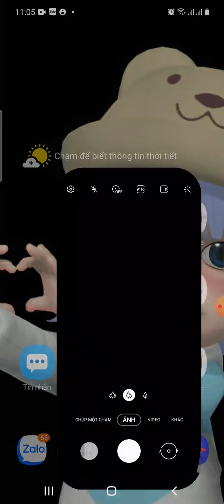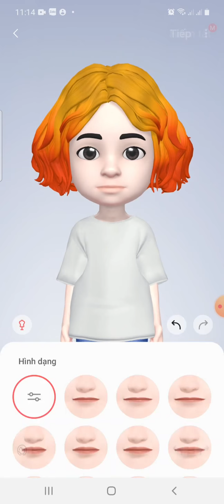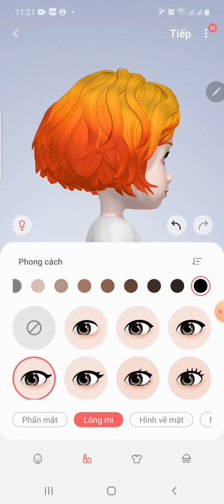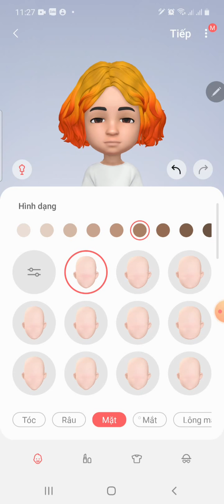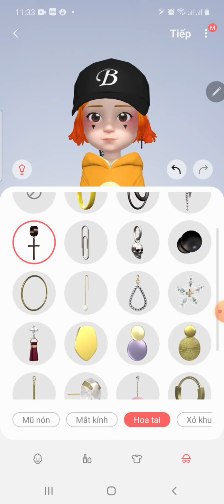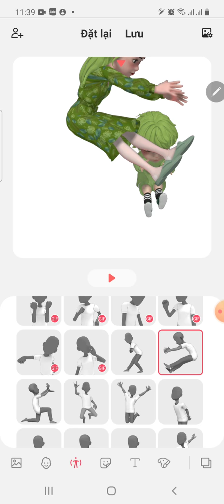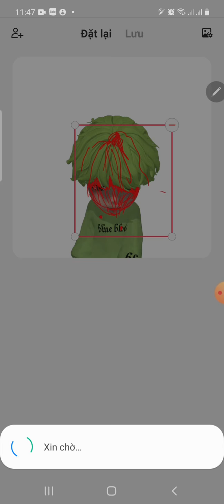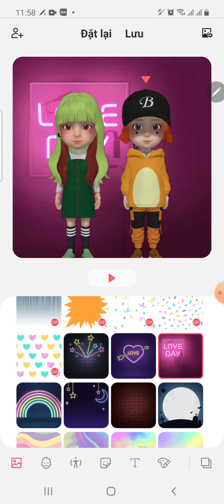mới nhất đây😁.(Aka kun♡)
tên mới là aka kun♡♧♤◇